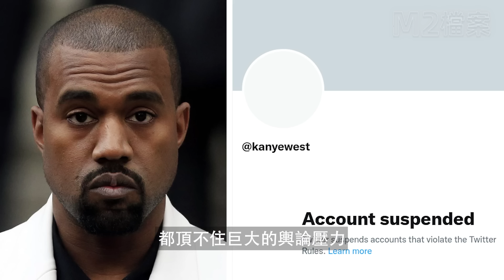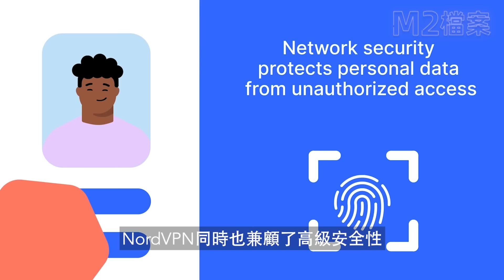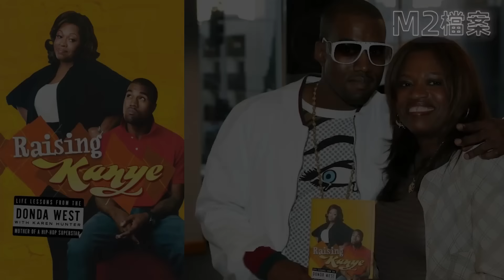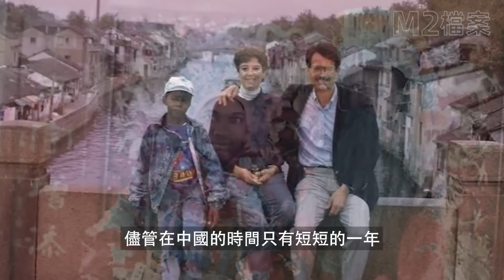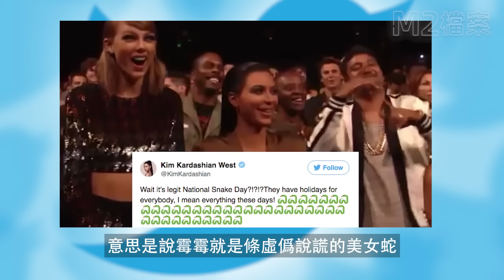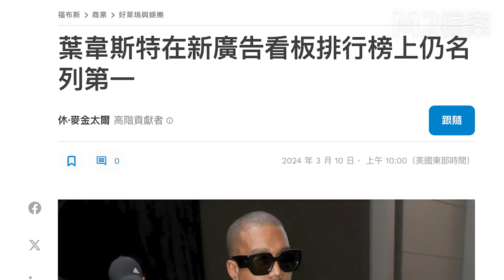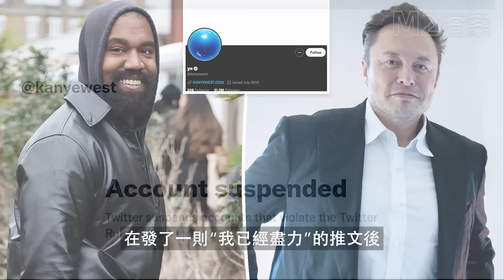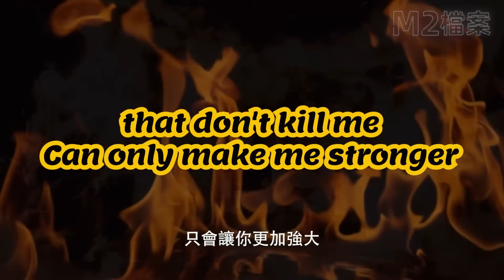説唱歌手、億萬富豪、失心狂徒、暴論機器……侃爺 | kanye West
30 天退款保証無風險！（另，侃爺生於1977年，口誤成1997年，編輯疏漏，給大家照成混淆，誠致歉意）